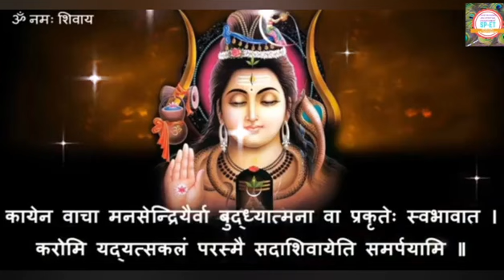शिव अपराध क्षमापनं Shiv Apradh Kshmapanam with Lyrics | Shiv Bhajan | शिव भजन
शिव अपराध क्षमापनं Shiv Apradh Kshmapanam with Lyrics
Sawan  2024 पूजा के समय करें शिव अपराध क्षमापन स्तोत्र का पाठ, प्राप्त होगा भगवान शिव का आशीर्वाद
Sawan 2024

इसे सुनने से मिलेगी सभी गुनाहों से माफ़ी ! शिव अपराध क्षमापन स्तोत्रम ! Shiv Apradh Kshmapan Stotram

इसे सुनने से मिलेगी सभी गुनाहों से माफ़ी ! शिव अपराध क्षमापन स्तोत्रम ! Shiv Apradh Kshmapan Stotram इसे सुनने से मिलेगी सभी गुनाहों से माफ़ी ! शिव अपराध क्षमापन स्तोत्रम ! Shiv Apradh Kshmapan Stotram इसे सुनने से मिलेगी सभी गुनाहों से माफ़ी ! शिव अपराध क्षमापन स्तोत्रम ! Shiv Apradh Kshmapan Stotram इसे सुनने से मिलेगी सभी गुनाहों से माफ़ी ! शिव अपराध क्षमापन स्तोत्रम ! Shiv Apradh Kshmapan Stotram इसे सुनने से मिलेगी सभी गुनाहों से माफ़ी ! शिव अपराध क्षमापन स्तोत्रम ! Shiv Apradh Kshmapan Stotram

इसे सुनने से मिलेगी सभी गुनाहों से माफ़ी ! शिव अपराध क्षमापन स्तोत्रम,शिव अपराध क्षमापन स्तोत्रम,Shiv Apradh Kshmapan Stotram,somwar ke din sune ye stotram shiv apradh kshmapan stotram,honge sare gunah maf sune shiv apradh kshmapan stotram,shiv apradh kshmapan stotram in sanskrit,shiv ji ka most power ful stotram shiv pradh kshmapan stotram,shiv bhole ko parsn krne ka sabse achchha stotram shiv apradh khmapan stotram,shiv upasna krne ka mantra or vidhi,shiv pradh kshmastotram

Shiv Kshamapan(शिव क्षमापन) is a Prayer for forgiveness to Lord Shiva. It is specially performed at the end of the Puja.

 धार्मिक मान्यता है कि भगवान शिव की पूजा करने से साधक का अमोघ फल की प्राप्ति होती है। हालांकि पूजा करते समय भक्तों से छोटी-मोटी गलतियां हो जाती हैं। अगर आप से सावन  माह में    पूजा के दौरान कोई गलती हुई है तो सावन के अंतिम सोमवार पर अथवा अंतिम दिन भगवान शिव से क्षमा याचना अवश्य करें।

इसके लिए पूजा के समय शिव अपराध क्षमापन स्तोत्र का पाठ करें। कहते हैं कि भगवान शिव बड़े ही दयालु और कृपालु हैं। उनकी कृपा साधक पर अवश्य ही बरसती है।  शिव अपराध क्षमापन स्तोत्र का पाठ अवश्य  करें

SPIRITUAL ENLIGHTENMENT
Hare Krsna!!Hare Rama!!